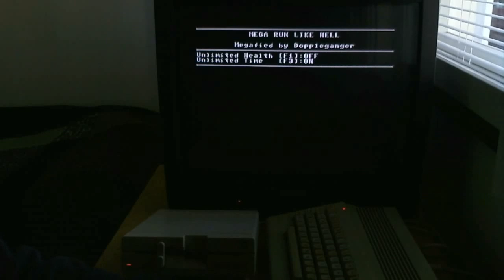Run Like Hell on Commodore 64 with commentary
Programmer: Josef Lembert
Musician: Rob Hubbard

I don't know why this game has same music as The Human Race...

Don't worry if you don't understand what I say. You're not missing anything important, thats for sure.

Hardware used: 21" CRT TV, C64C and 1541-II floppy disk drive.
Captured with Logitech C510 webcam.

Note: The loading time has been cut from the video to save time for gameplay. It does not load this fast from the floppy disks!